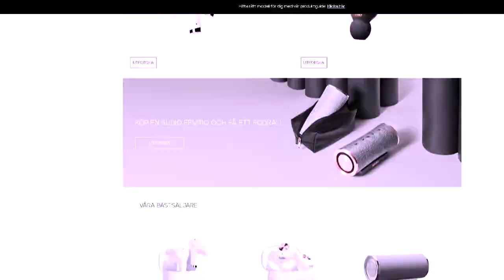Sudio ETT Review - 15% rabatt kod! Unboxing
SAMARBETE
Få 15% Rabatt med koden Connyj15
Rabattkoden ger 15% på hela sortimentet.
Varje köp får du en presentförpackning.
Från och med 1 oktober har dom förlängt garantin till 3 år om du registrerar dig på Sudio Sphere.

Rabattkoden gäller i 90 dagar
Ett SAMARBETE med SUDIO!
Testar deras Hörlurar ETT
Måste säga jag är sjukt glatt överraskad!